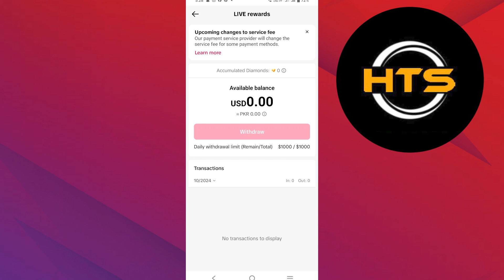How To Transfer Tiktok Money To Gcash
Hey everyone! Welcome to this how to withdraw tiktok paylater to gcash video tutorial.

If you want to know how to get money from TikTok to paypal and how to withdraw balance from tiktok, this video is for you.

In this video, we will show you how to convert tiktok paylater to gcash tutorial and how to withdraw TikTok paylater.

The steps on how to transfer money from TikTok to paypal account and how to withdraw TikTok balance is easy.

After watching this video, you will find out how to convert TikTok paylater to Gcash and how to withdraw money from Tiktok To Gcash